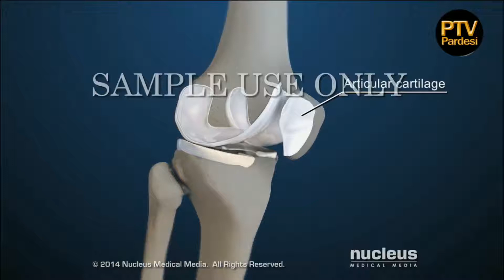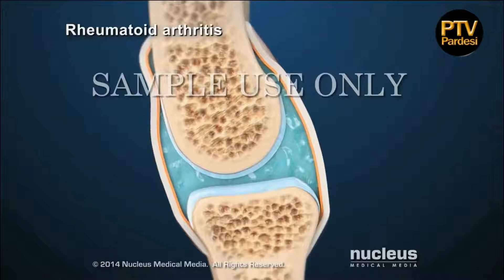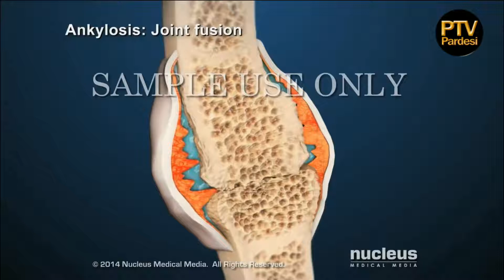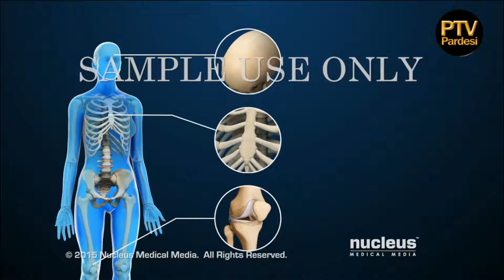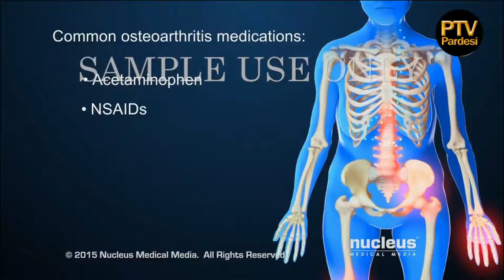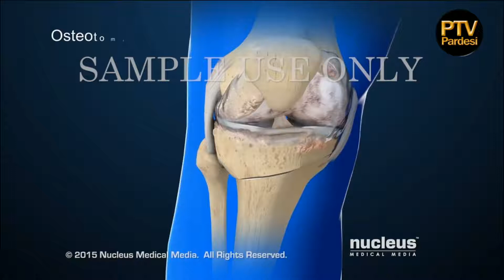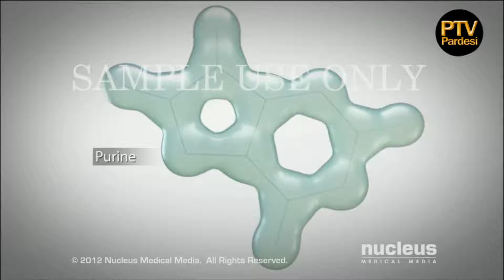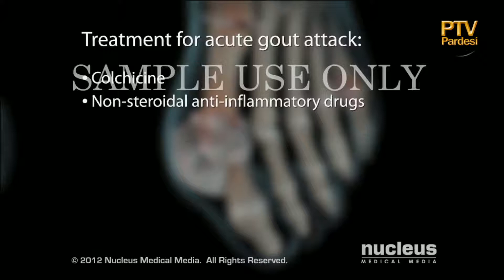LIVE Health show with Dr. Harish Verma with host Satnam Singh live on Pardesi Tv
Pardesi TV available on all IPTVs across Canada, you can also Call to Listen on Phones by Dialing Numbers : Canada@ , USA@ , UK@ . Watch on Real TV (#139), Real TV Hybrid (#430) across Australia & Newzealand. For more information contact at or email at Watch Live on Pardesi TV Facebook page and YouTube channel, Pardesi Tv is now available on Jadoo TV... Thanks for your huge support...